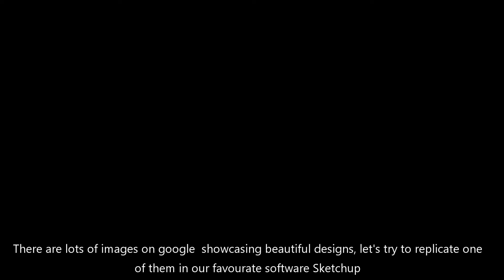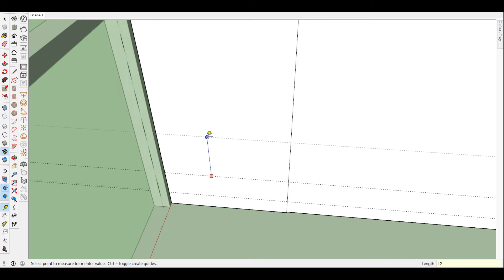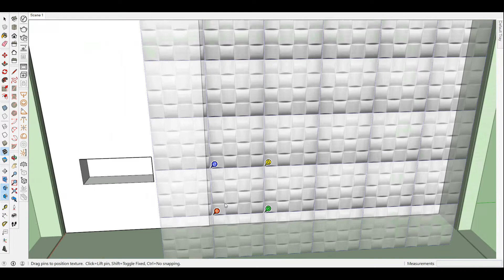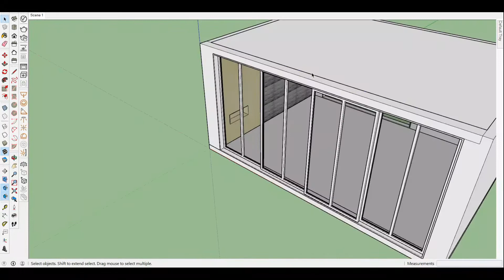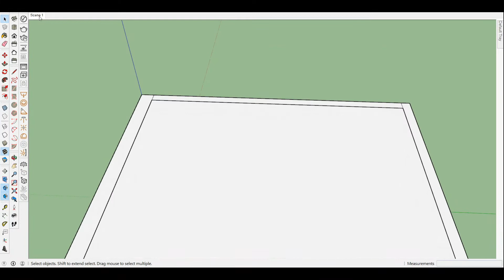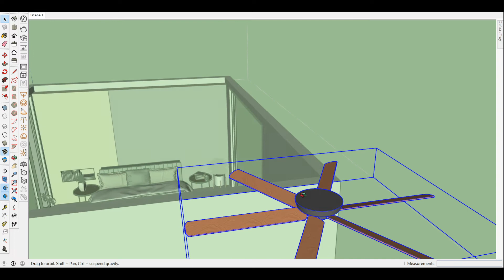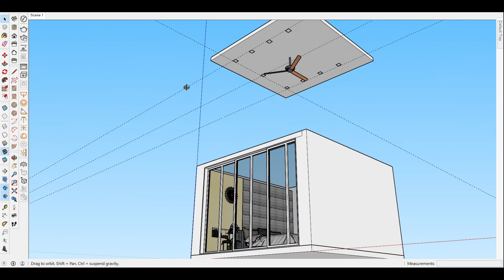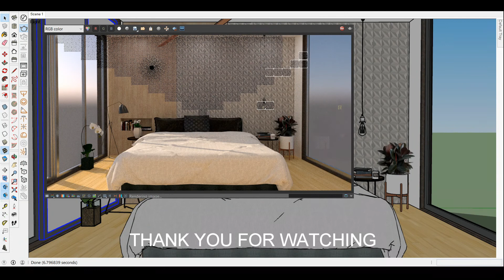Make a lavish bedroom design in Sketchup vray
Hello friends back with another sketchup video.
In this video i have tried to design a lavish bedroom in sketchup and tried to show you all how i rendered it in vray with settings i used. You can also suggest me if you want to see special Design from me i would love to make it.